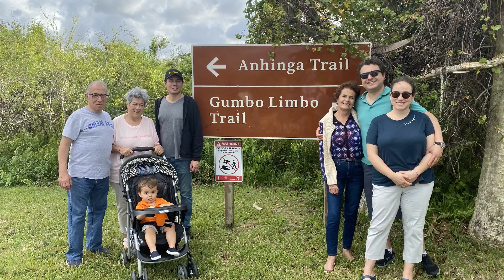Everglades picnic 2019